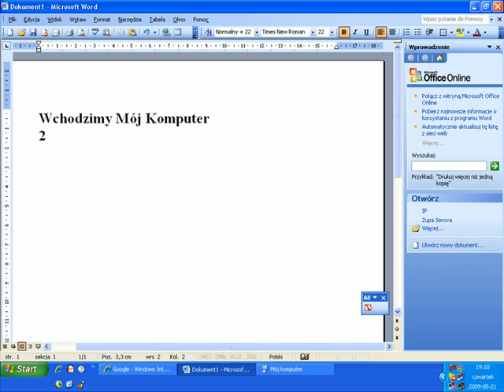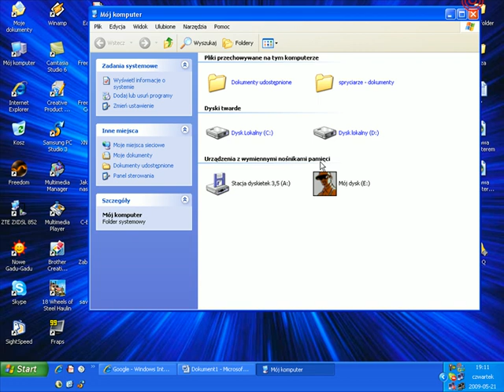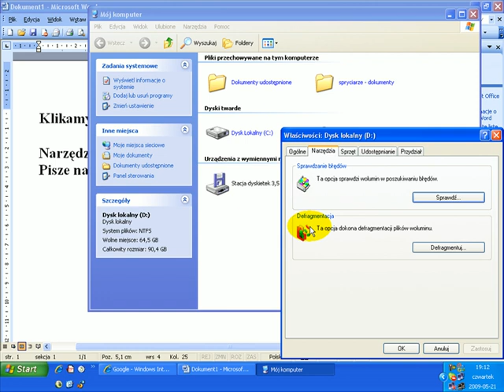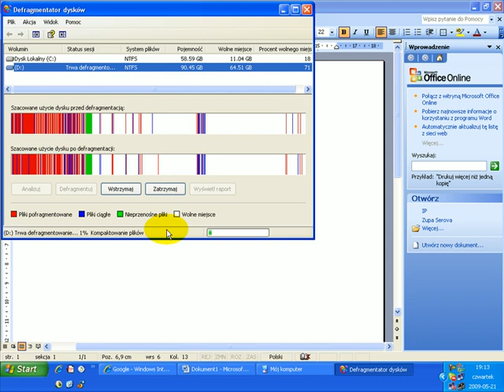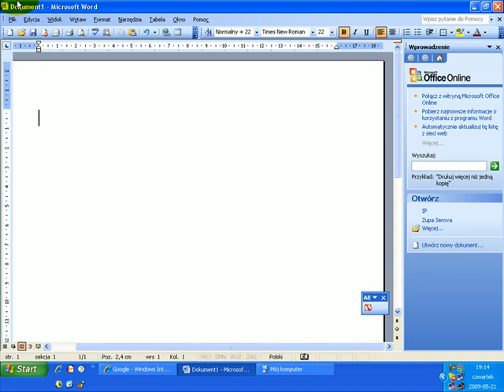Jak zrobić defragmentacje dysku[spryciarze.pl]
Specjalnie dla spryciarze.pl